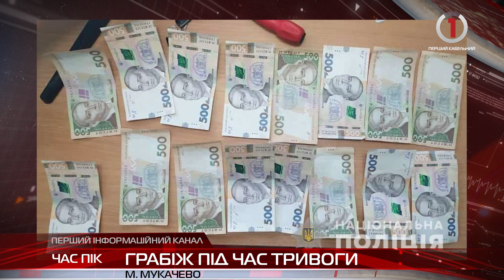У Мукачеві жінка під час повітряної тривоги вкрала від переселенки всі гроші